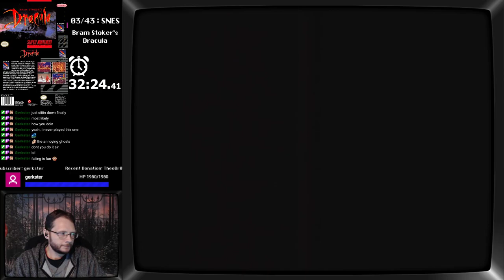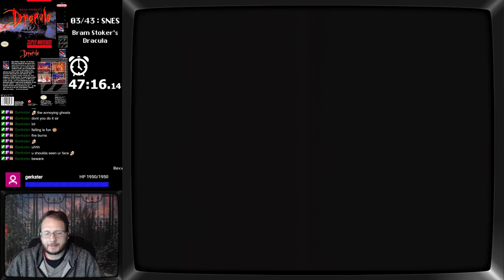Let's Play Retro - Bram Stoker's Dracula : SNES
Let's Play Retro | Here is my recorded Play Through of Bram Stoker's Dracula for the Super Nintendo. Initially released in NA in September 1993, this is Game #8 in my !rc Play Throughs, recorded Live on Twitch (Blind Run).

Come check out my live stream and follow on Twitter/Facebook to know when I'm going live.